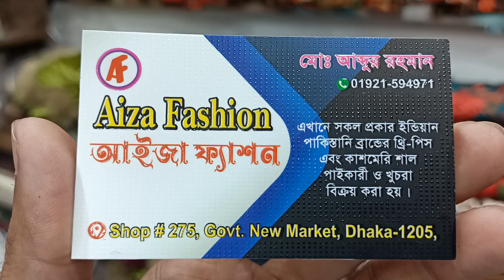মাত্র ১৫০০ টাকায় অরজিনিয়াল‌ কাশ্মীরি শাল কিনুন।